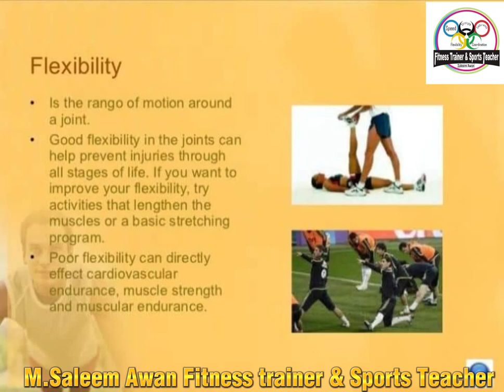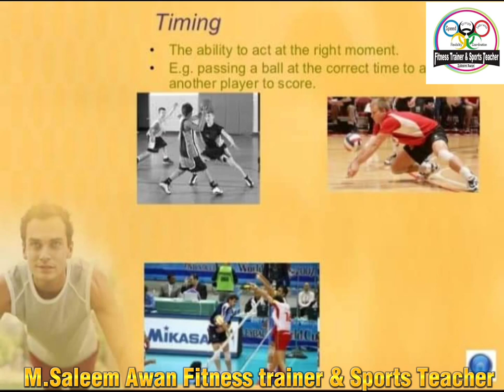Components of fitness saleemawanfitnesstrainer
The five components of physical fitness are cardiovascular endurance, muscular strength, muscular endurance, flexibility and body composition, according to Fit Day..